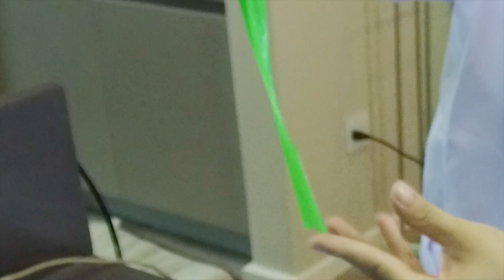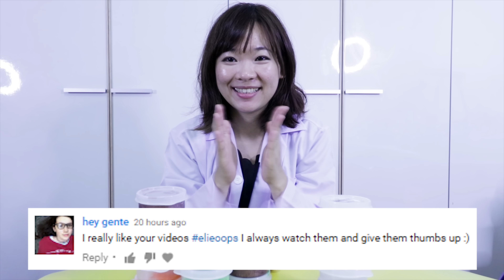FAIL SLIME DIY PUTTY DRAWING , I LOVE DESSERTS - Elieoops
A NEW VIDEO WILL BE UPLOADED EVERYDAY !!

Looking forward to new episode !

Let's have fun with Everyday video on ElieOops Channel !

Created By
Supakorn (Jack) & Pin-Chen (Elie)

- Coming Soon -

Hi everyone!! I’m Elie , and welcome to Elie Oops Channel !!!

In this channel you will see a lot of funny stuffs such as making slime , silly putty, Play Doh , Thinging Putty , Clay animation, Elsa toy animation ,stop motion , Kids arts and also cool magic tricks. You can follow my tutorial to try to make your own master pieces!

I really love to make slime and play with Play Doh. There are  so many tutorials of slime and playdoh in my channel. I will keep improving my channel, and sure !! I will bring your Ideas and make it on my videos!

I really hope that everyone will love and enjoy my videos.
Likes and comments will help me a lot to improve the production. If you have any comment and suggestion please let me know.